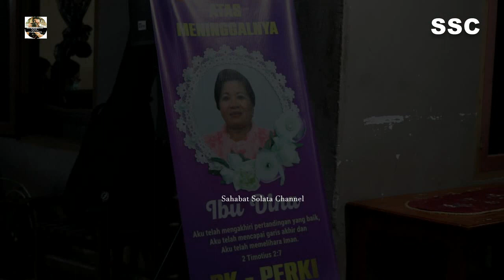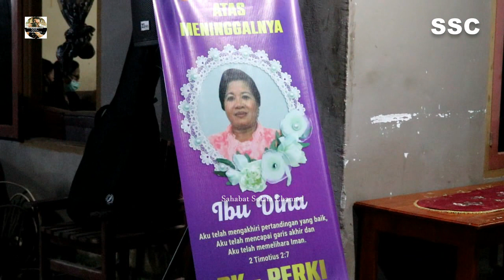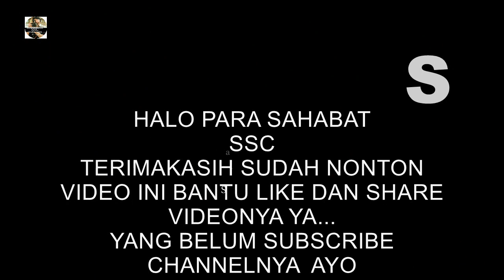Ibadah Penghiburan Malam Pertama Keluarga Toraja Almh.Ibu Dina di Anduonohu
Toraja Berduka di Kendari Atas Kepergian Almarhuma Ibu Dina Simon Rekke di Anduonoho Kendari dan Ibadah Penghiburan Pertama.

7. Mazmur 23:4
Sekalipun aku berjalan dalam lembah kekelaman, aku tidak takut bahaya, sebab Engkau besertaku; gada-Mu dan tongkat-Mu, itulah yang menghibur aku.

Terimakasih.
By. Anak Pelosok.
Lembang Simbuang
Kecamatan Simbuang
Tana Toraja.